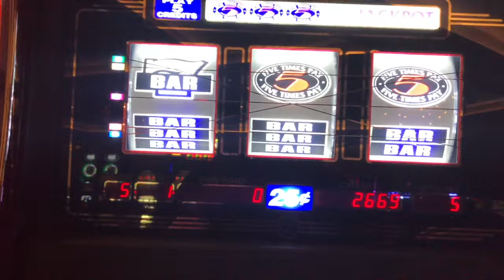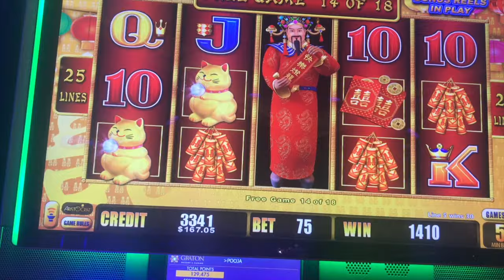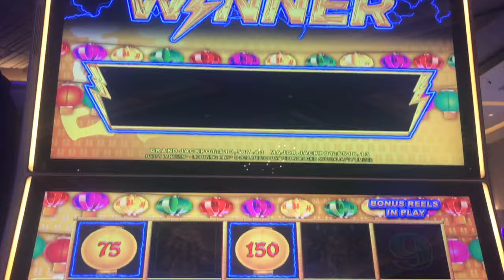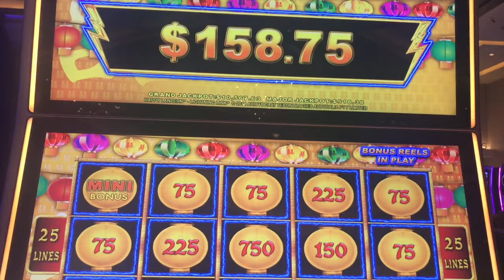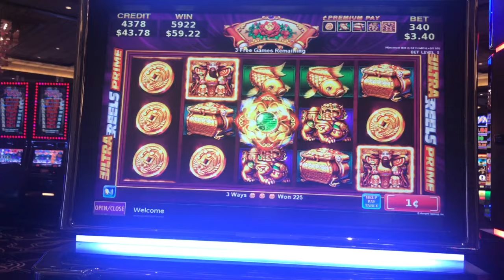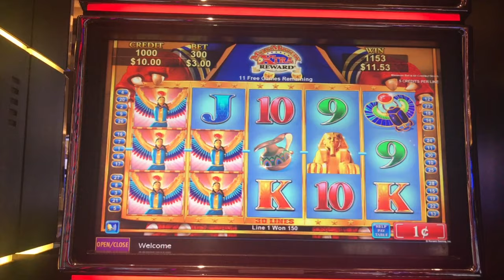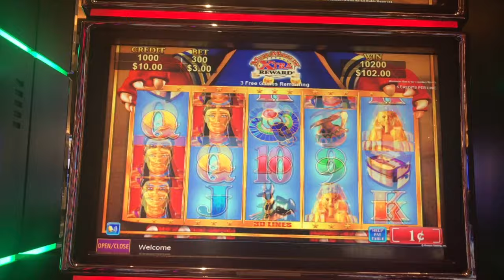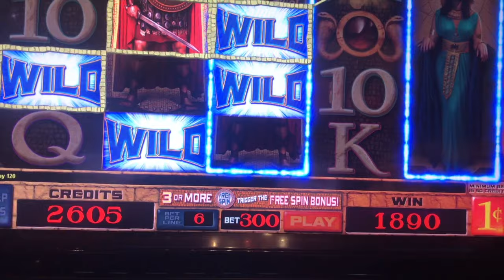** DOUBE SUPER BIG WIN ** AFTER MIDNIGHT FUN AT GRATON ** SLOT LOVER **